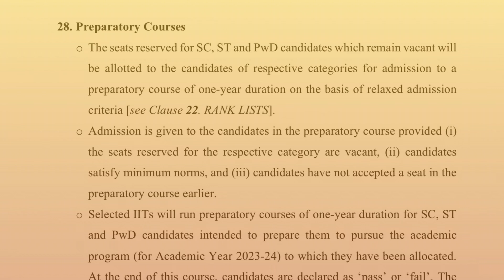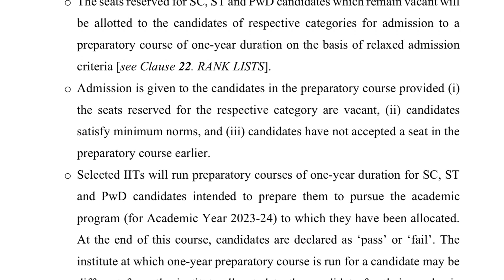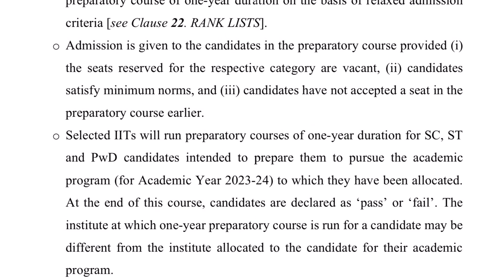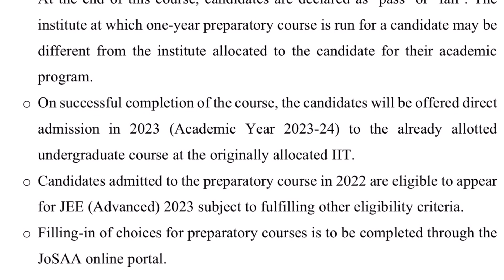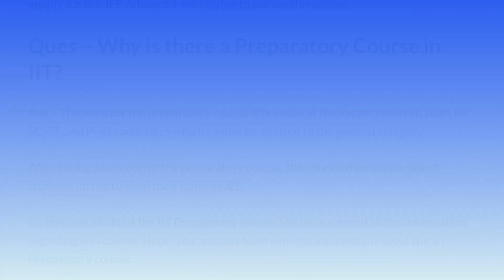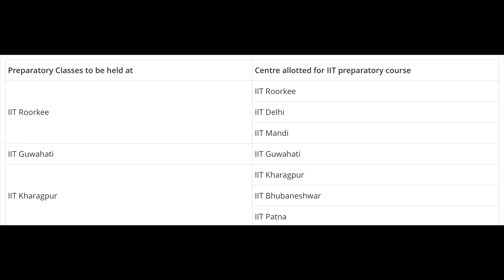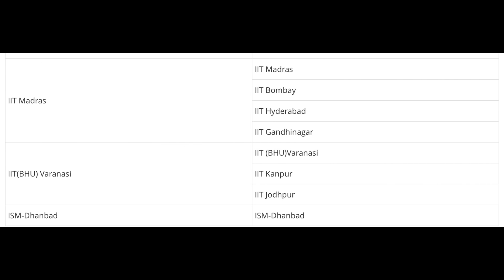❤️WHAT IS PREPARATORY RANK IN JEE ADVANCED? ❤️WHO WILL BENIFIT FROM THIS?❤️JEE PREPARATORY COURSE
In this video we are discussing about the preparatory ranks allotted in jee advanced.

Jee
Jee advanced
BITSAT
VITEEE
IIIT HYDERABAD
IIIT
IISER
IIT
NIT
IISC BANGALORE
JOSAA
CSAB
Jac Delhi
Jee Results
NIT Placements
IIT Placements,
Highest package
Best colleges
KVPY